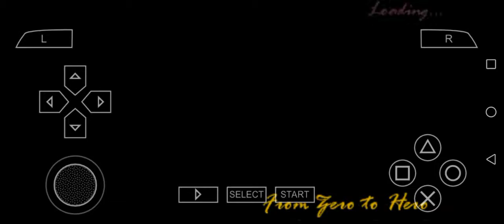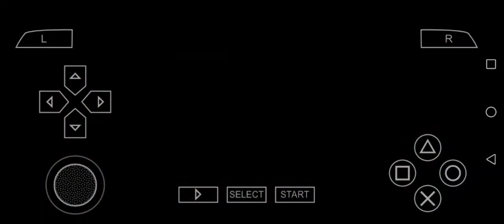Grand Theft Auto Vice City Gameplay Walkthrough Part 23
Welcome to the official YouTube page of Allan Walkthroughs gaming channel.
where you will find Let's Plays, Playthroughs, Walkthroughs, Reactions and Gameplay almost on Daily basis.

I hope to provide quality playthrough videos to give the viewers the full gameplay experience.

thanks a lot to whoever subs it does mean quiet a lot to me.

lets play

no commentary